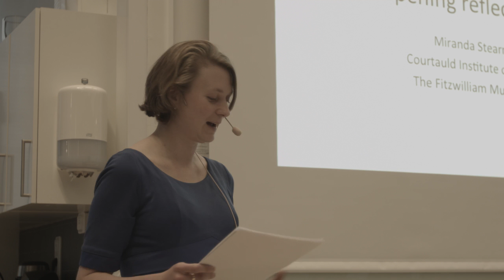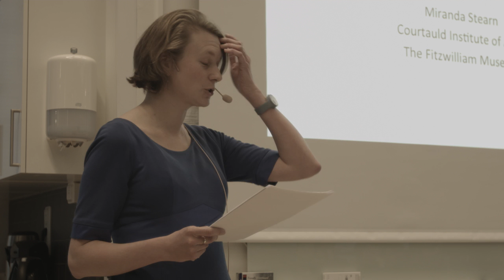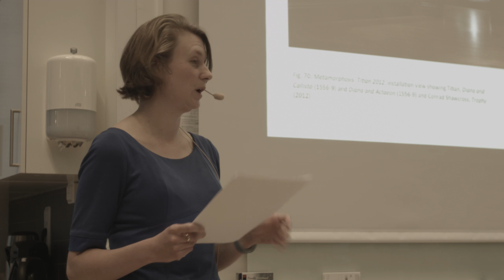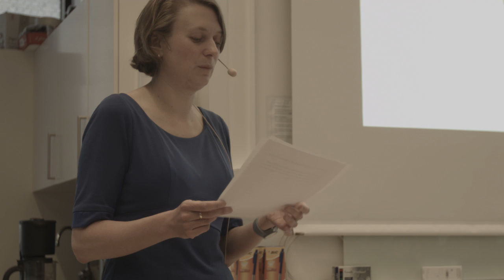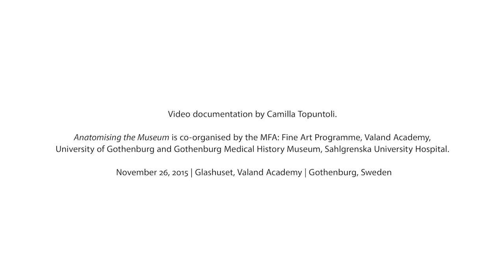Anatomising the Museum – Contemporary Art & Museum Collections, Part I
ANATOMISING THE MUSEUM – Contemporary Art & Museum Collections: The Medical and The Social Body, PART I

In this video: Welcome Introduction by Jason E. Bowman and Lisa Sputnes Mouwitz, followed by Opening Presentation by Miranda Stearn.

Documented by Camilla Topuntoli, on November 26, 2015
Glashuset, Valand Academy
Gothenburg, Sweden

ANATOMISING THE MUSEUM brings together international artists, curators, researchers and museum professionals to probe at the effects of interventions and incisions in museum collections by contemporary artists. Why are we encountering increased examples of museums engaging artists to work amidst or from their collections? How critical can artistic interventions in collections be when they most often occur at the invitation of the museum? What forms of critical curatorship are authored when museums engage artists to work amidst its practices? Are the procedures of the museum anatomised or consolidated through such projects? Through convergence of art-criticality and heritage-criticality this seminar investigates interpretation and intervention, critical curating and quasi-curatorial methods as effects and methods of artistic intervention in and through museums’ collections and their practices.

Each year first year students of Valand Academy’s M.F.A. Fine Art Programme conduct an investigative approach to a specific context or site resulting in public exhibition. In recent years this has included: an archeological dig (2015), a schoolhouse in a depopulated town (2014) and a stately-home (2013). These projects have been supported by EU funding, philanthropy, regional and city funding and often by the Heritage Academy and Critical Heritage Studies Department at Gothenburg University and its Student Union. This year we are delighted to be collaborating with Gothenburg’s Medical History Museum where the exhibition Helt sjukt! (Totally Sick!) opens to the public on 22 April 2016. A follow up seminar to Anatomising the Museum will take place on April 26, 2016.

With speakers: Lauren F. Adams, artist and Associate Professor, Maryland Institute College of Art, Baltimore (USA). Dr. Sara Barnes, researcher, writer and independent curator (DE). Christine Borland, artist and BALTIC Professor at Northumbria University, Newcastle (UK). Jason E. Bowman, artist and Senior Lecturer in Fine Art, Valand Academy, Univeristy of Gothenburg (SE/UK). Mary Coble, artist and Senior Lecturer in Fine Art and Photography, Valand Academy, Univeristy of Gothenburg (SE). Dr. Martha Fleming, art and sciences specialist, Reading University (UK). Lisa Sputnes Mouwitz, Director of Gothenburg Medical History Museum (SE). Matty Pye, Curator Adult Programme, V&A Museum (UK). Miranda Stearn, Head of Learning, The Fitzwilliam Museum (UK).

ANATOMISING THE MUSEUM is co-organised by the MFA: Fine Art Programme, Valand Academy, University of Gothenburg and Gothenburg Medical History Museum, Sahlgrenska University Hospital.